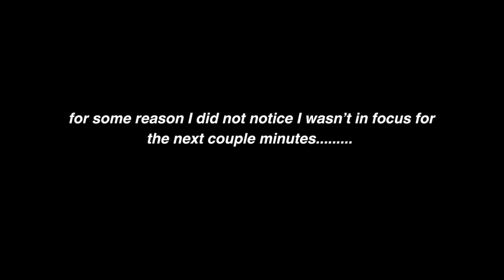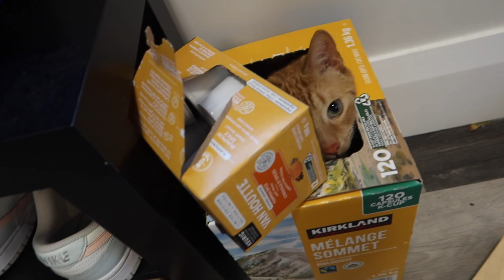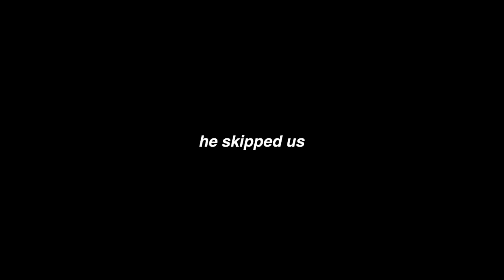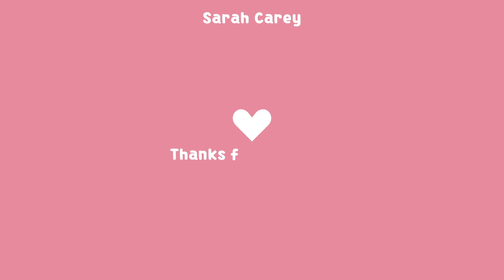need a video to eat lunch with?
hiiiii

kinda day in the life of a photography student. currently working on my thesis and its not going well. HA

miss ya,
mwah bye